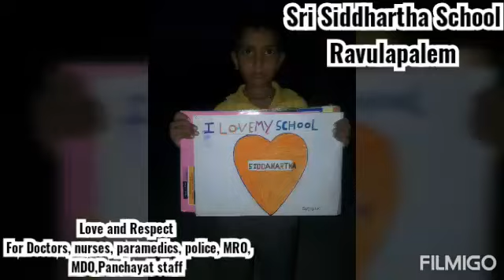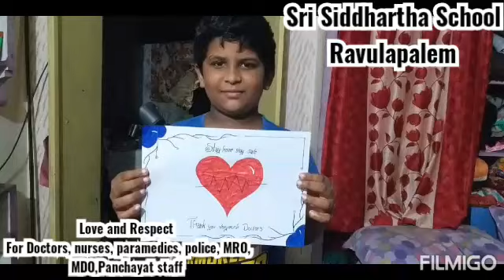Love and respect for doctors, nurses ,paramedics, police, MRO,MDO,panchayat staff by sri Siddharth